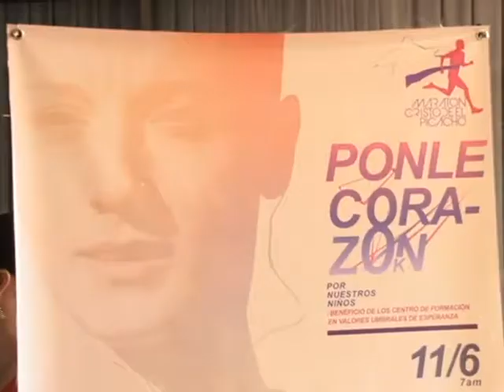Fundación Cristo del Picacho hace el lanzamiento oficial de su tradicional maratón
Fundación Cristo del Picacho hace el lanzamiento oficial de su tradicional maratón en pro de los hogares de atención a menores Umbrales de la Esperanza.